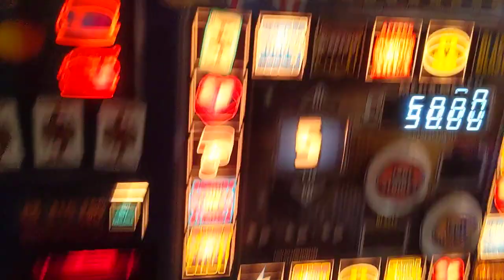Batman Gotham city.....joker again????